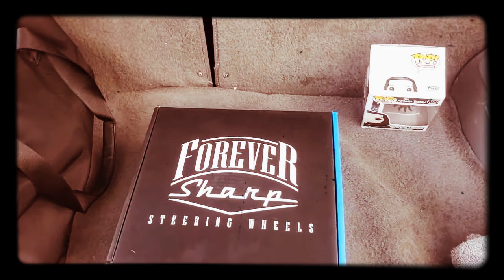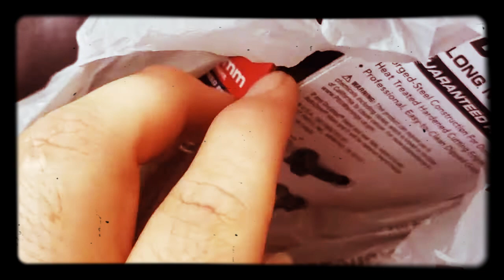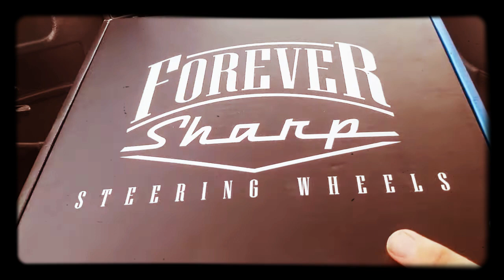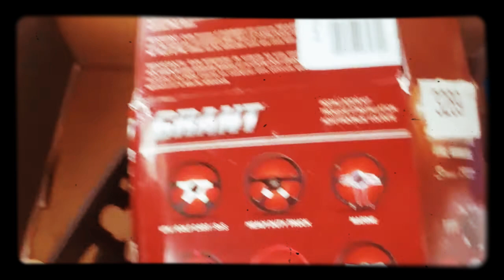Foxbody Mustang Steering Wheel Installation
SHINIGAMI
Season 1 Episode 1
Shinigami Vs. Steering Wheel

1989 Saleen Foxbody

Steering wheel installation
Changing the stock steering wheel to something much better

All songs produced by
ALXE VERA $WI$HA $WEET$

Steering wheel from Forever Sharp

Steering wheel Adapter from Grant